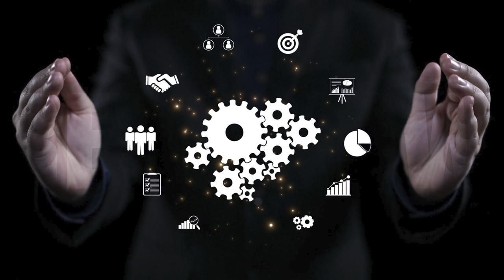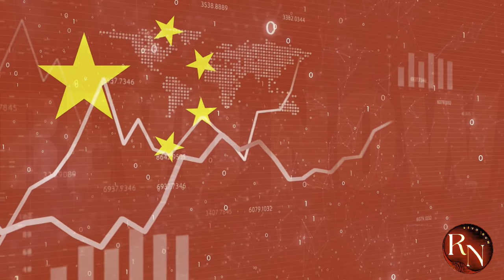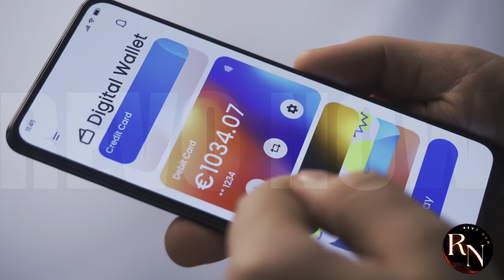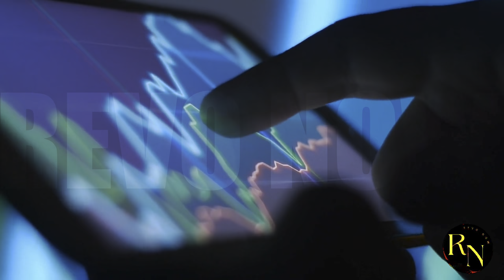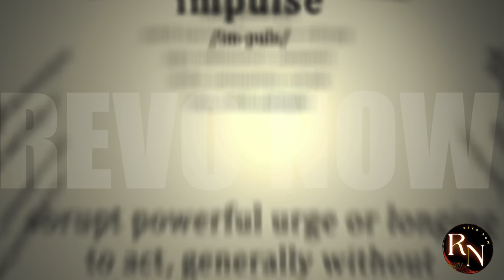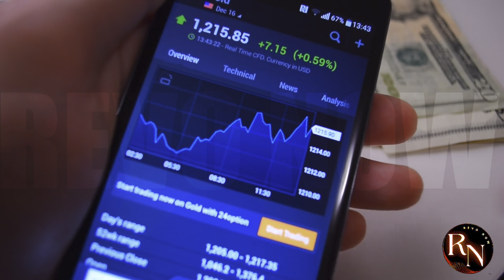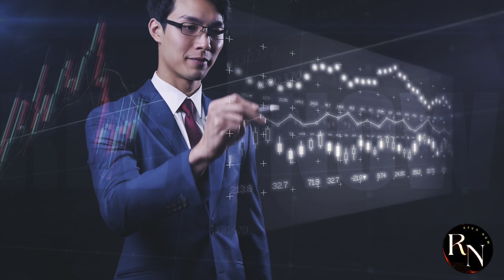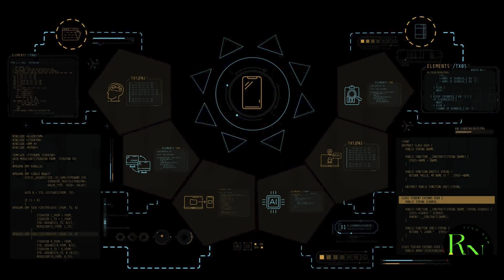Huawei CRUSHES Apple in China's Q3 Smartphone Showdown!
In a surprising turn of events, Huawei has surpassed Apple in China's Q3 market, marking a significant shift in the country's smartphone landscape. According to recent reports, Huawei's sales have seen a substantial increase, allowing the Chinese tech giant to take the top spot in its home market. What does this mean for Apple and the global smartphone industry as a whole? In this video, we dive into the details of Huawei's success and explore the implications of this major market shift. From sales figures to market trends, we've got you covered. So, what are you waiting for? Watch now to stay ahead of the curve!